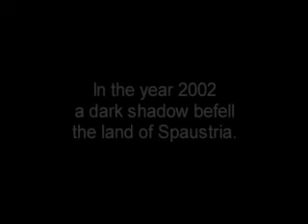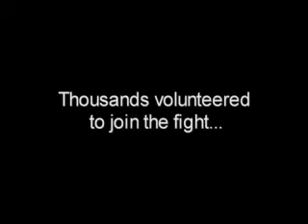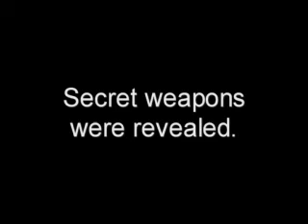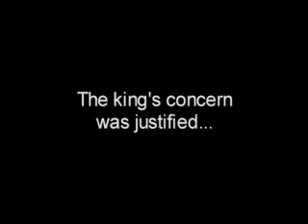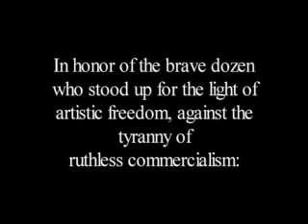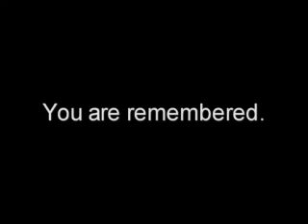Twelve -- Last stand at the hot stages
Can you see any similarities between a casting show and the historic battle of Thermopylae? Probably only, if you've seen both the movie "300" and the Austrian show "Starmania". I've enjoyed both, by the way, but I'm a strange person anyway.

The Starmaniacs: Markus Kuen, Elisa Szivkovits, Thomas Putz, Vera Böhnisch, Lukas Perman, Andreas Schneider, Beate Baumgartner, Livia Hubmann, Anita ‚Niddl' Ritzl, Boris Uran, Christina Stürmer, Michael Tschuggnall.